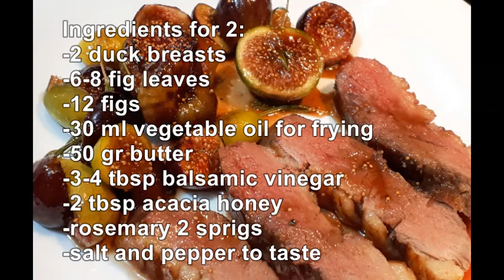👍🏻 Duck breast with figs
This recipe is one of my favourite ways to cook duck breasts and they are delicious served with sweet baked figs in accompaniment.
Ingredients for 2:
-2 duck breasts
-6-8 fig leaves
-12 figs
-30 ml vegetable oil for frying
-50 gr butter
-3-4 tbsp balsamic vinegar
-2 tbsp acacia honey
-rosemary 2 sprigs
If you try this recipe or other recipe, please leave me a comment how you liked it.